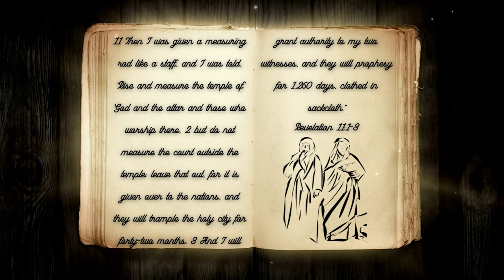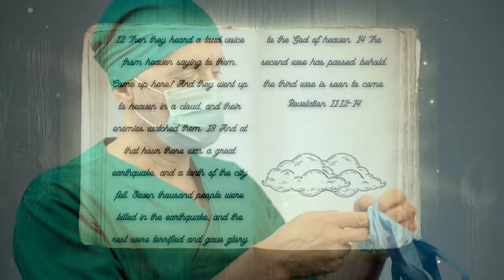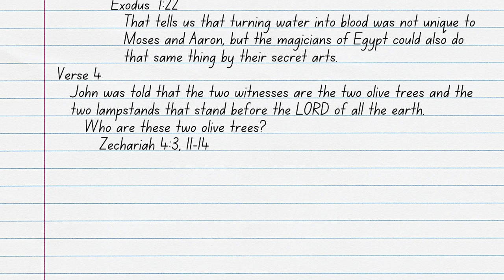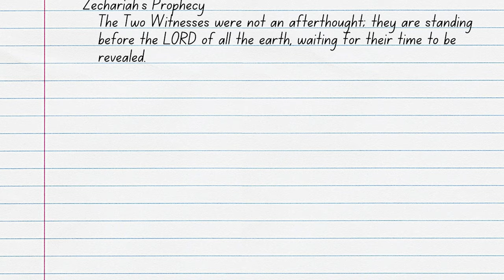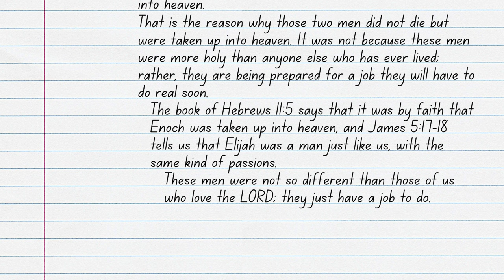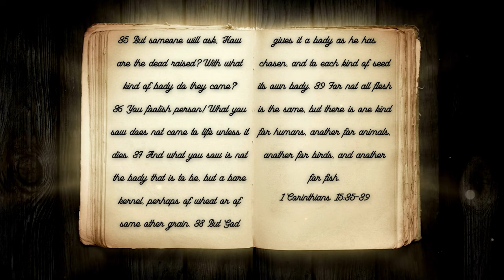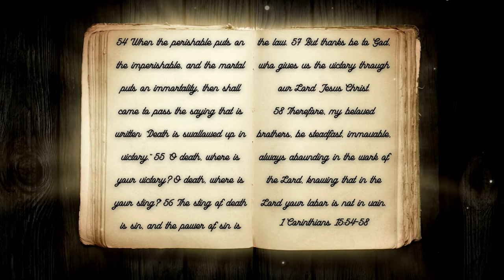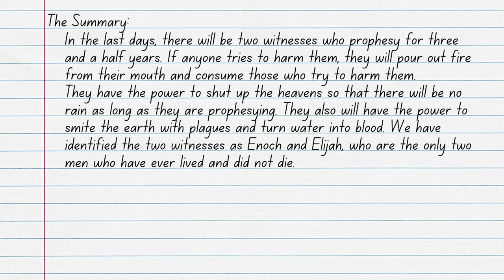The Mystery of The Two Witnesses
The Book of Revelation is filled with prophecy after prophecy of the End Times. One prophecy that is highly debated in the Church is the identity of the two unnamed witnesses in Revelation 11. Even though these two witnesses aren’t directly named in the Book of Revelation, is there evidence of who these two men are? Join Reverend Kenny Yates as he searches through Scripture for the identity of these two unnamed men in his video, The Mystery of The Two Witnesses.

Verses Used:
Revelation 13:5-8
Revelation 11:1-14
Matthew 24:15-31
Exodus 7:18-19
Exodus 7:22
Zechariah 4:3, 11-14
Zechariah 4:10
Hebrews 9:27b
Hebrews 11:5
James 5:17-18
1 Corinthians 15:35-58
1 Corinthians 15:20
James 1:16-18
Romans 8:23
1 Thessalonians 4:13-18